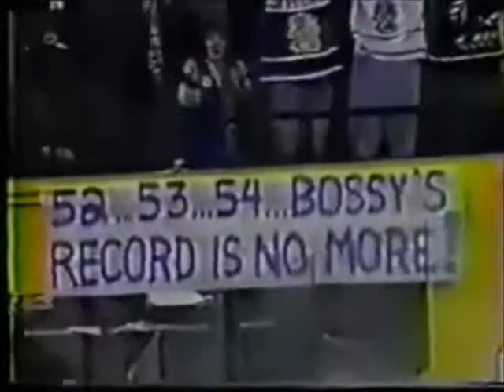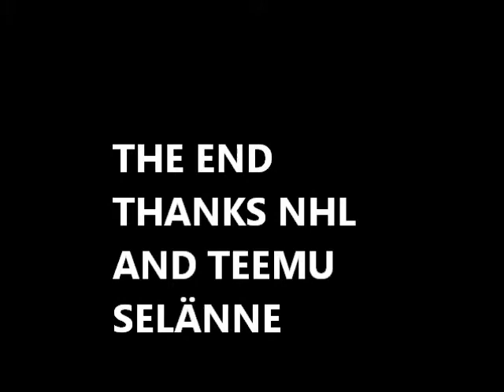Teemu Selänne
best finnish hockey player EVER